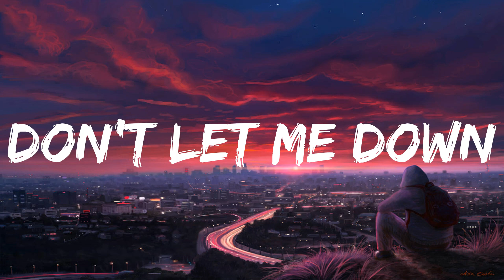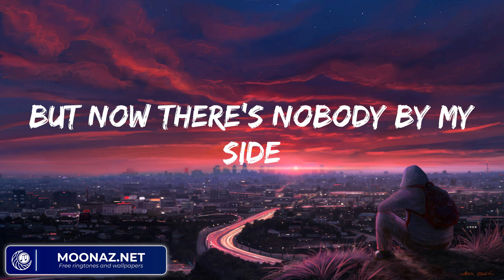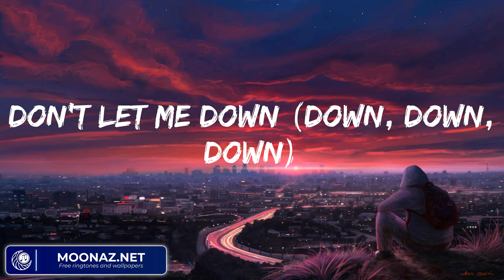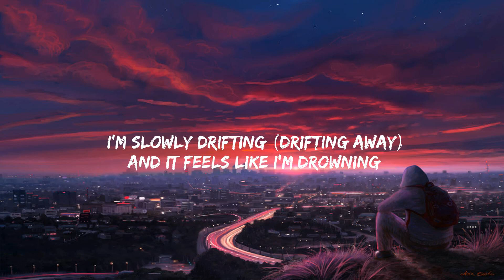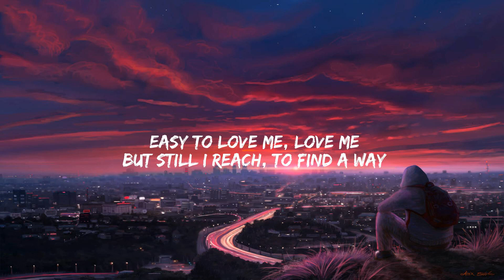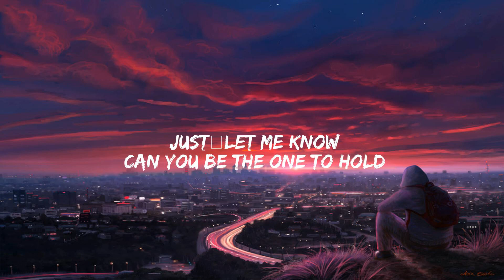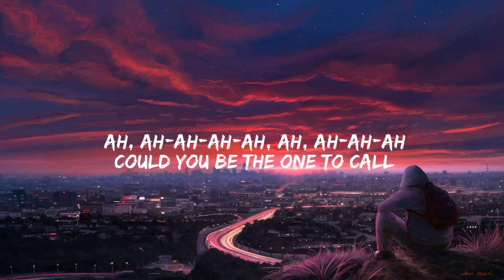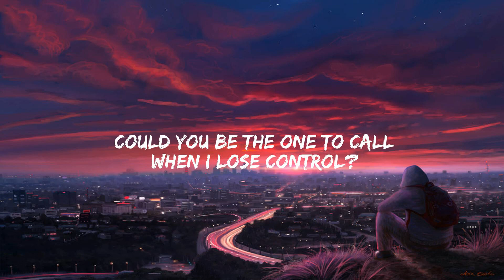The Chainsmokers Don't Let Me Down Lyrics (Mix) Mr. Probz Waves - Robin Schulz Radio Edit...